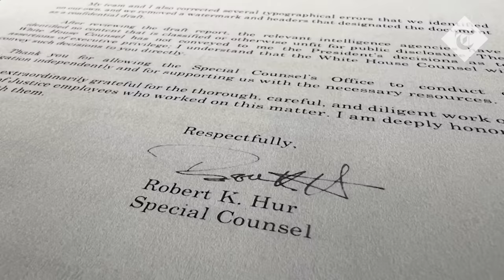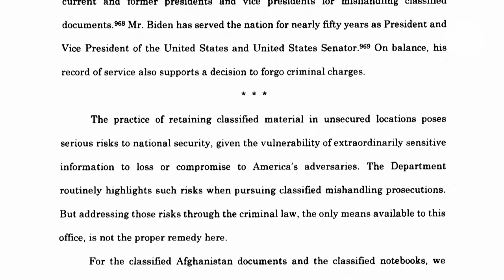'Time is ticking' if Democrats want to replace blundering Biden | Analysis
“Every once in a while I make a mistake,” President Biden said in May 2022. “Like, well, once a speech.”

What started out as a joke is now a disturbing reality for Joe Biden, America’s 81-year-old president, who wants another four years as leader of the free world.

Federal prosecutors investigating whether he mishandled classified documents made their observations clear.

Mr Biden is a sympathetic, well-meaning, elderly man with a poor memory,” Special counsel Robert Hur wrote in a 388-page report.

And that was the kind part.

Biden’s “memory also appeared to have significant limitations” according to the report, and during conversations with his ghostwriter, recorded in 2017, his conversations were “painfully slow, with Mr. Biden struggling to remember events and straining at times to read and relay his own notebook entries”